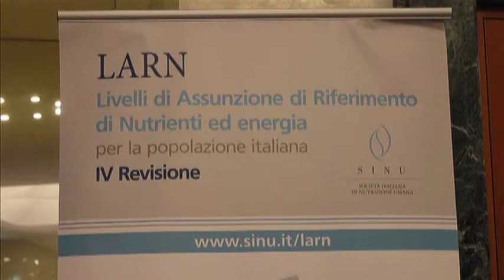Lo zucchero non fa male è battaglia contro soglia 5 Oms